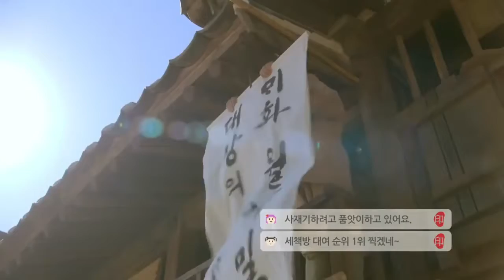Rookie Historian Goo Hae Ryung (2019) - Teaser 4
Connect with Ani-Hongo Brazil on SNS to interact with us!

About Ani-Hongo:
Ani-Hongo allows you to watch unlimited instant streaming of your favorite dramas, variety shows and movies. Watch Korean, Japanese, Taiwanese shows with professional subtitles. Free to use. Watch popular dramas and movies including Heirs, Running Man, and new same day shows. Resume watching from where you left off on your computer, TV or other supported device. Enjoy classic series including Boys Over Flowers and Coffee Prince. Watch every show in HD video and with NO Ads.